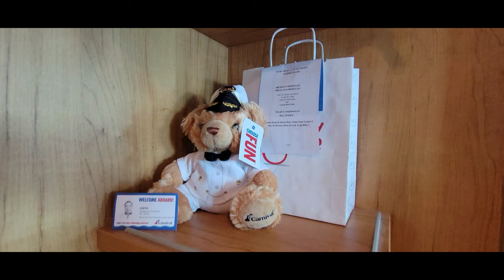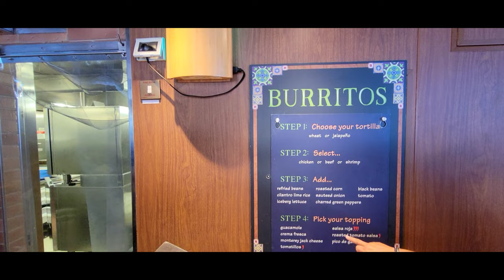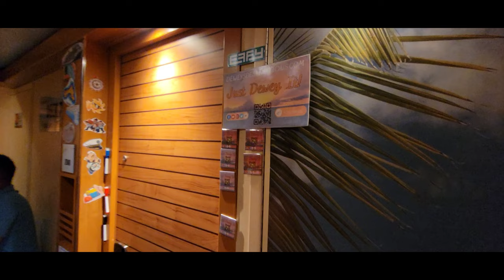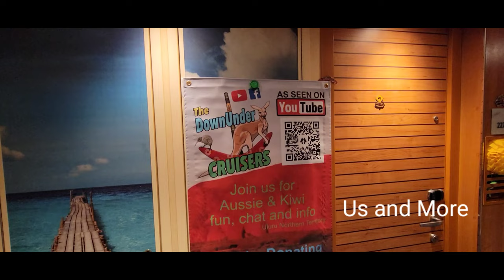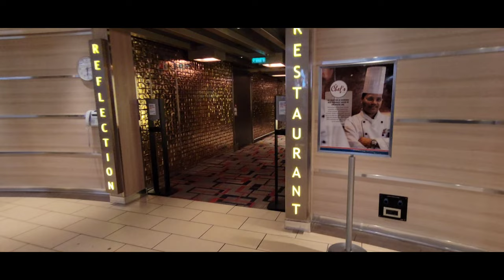Carnival Horizon My first cruise/Day 2